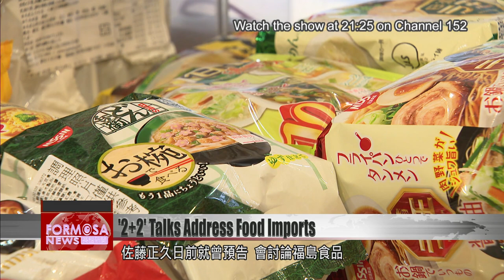Taiwan, Japan talk Fukushima import ban at virtual ‘two-plus-two’ talks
The ruling parties of Taiwan and Japan convened their second "two-plus-two" talks virtually Friday morning. As widely expected, the two sides discussed the lifting of Taiwan''s import ban on foods from five Japanese prefectures, a ban that''s been in place since the 2011 Fukushima Daiichi nuclear disaster. Japan''s Liberal Democratic Party lawmakers said the import ban was a priority issue for Japan''s central and local governments, as well as its parliament and business communities. Taiwan''s DPP lawmakers responded that the import issue was important to Taiwan as well, and that Taiwan would handle it in accordance with international standards.

At a public appearance on Friday, President Tsai Ing-wen declined to comment when asked if Taiwan intended to lift its ban on select Japanese food imports. But not long afterward at the Taiwan-Japan "two-plus-two" talks, the two sides delved into the issue of Taiwan''s import ban.

Chiu Chih-wei
DPP lawmaker
They believe that their local governments, industry representatives, parliament, and the executive branch all view this issue as very important. Our response was that we also view it as very important. We will face this problem and appropriately apply scientific methods and international standards to the handling of imports from the five Japanese prefectures to Taiwan.

This was the second Taiwan-Japan "two-plus-two" summit, following the first held in August. The virtual meeting was between the ruling parties of the two sides. The Liberal Democratic Party was represented by lawmaker Sato Masahisa, chief of the party''s foreign affairs division, and Parliamentary Vice Minister of Economy Trade and Industry of Japan, Ishikawa Akimasa. The DPP was represented by Legislator Lo Chih-cheng, who also directs the party''s international department. The second representative was Legislator Chiu Chih-wei, a member of the legislature''s Economics Committee. Days earlier, Sato said on social media that the meeting would address Taiwan''s import ban on select Japanese food products.

Lo Chih-cheng
DPP lawmaker
Our two sides did not discuss a timetable for opening up borders to the imports. Both Taiwan and Japan agreed that this was a food safety issue, and that science should be at the center of our discussions.

The summit on economic and diplomatic issues was scheduled to last an hour, but it ran 40 minutes into overtime due to positive engagement. Even at the start, the atmosphere was light and convivial as Japan lawmakers displayed Taiwanese fruit before the video camera.

Lo Chih-cheng
DPP lawmaker
House of Councillors lawmaker Sato brought out a sugar apple from Taiwan to express his support for Taiwanese agriculture. House of Representatives lawmaker Ishikawa Akimasa brought out a Taiwanese ponkan mandarin, and he put it on display on the spot to convey his support for Taiwanese agriculture. At a time when we''re facing a boycott by the Chinese economy, Sato specifically mentioned that ahead of the Japan elections, the LDP, which is seeking to remain in power, has stated clearly in its election manifesto that it welcomes Taiwan to join the CPTPP. But with regard to China joining, the LDP has not written a single word.

Friday''s talks were between two political parties and carried no state authority. Even so, closer ties between the two countries'' ruling parties are seen as beneficial to state-to-state communication. During the summit, the two sides agreed to convene "two-plus-two" talks on a routine basis in the future.